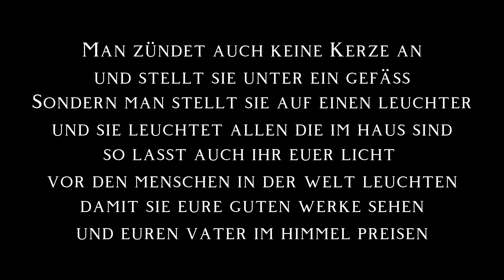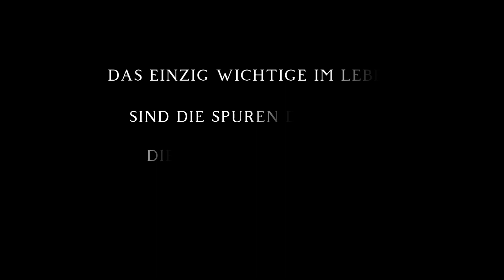Gatsby - Einmal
Ein Nonprofit Video in dem ich hoffentlich möglichst viele Menschen erreiche um das Herz anzusprechen.
Ohne viel Tamtam, Ankündigungen oder Promo.

Ich hoffe, das noch viele weitere folgen...